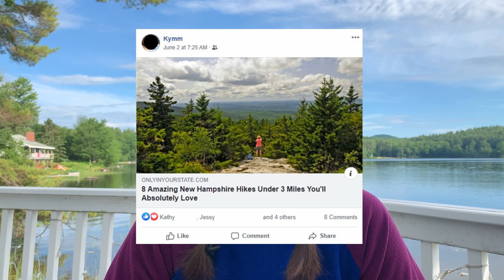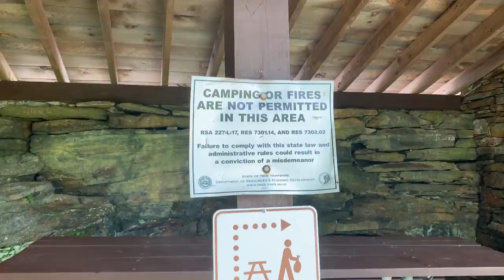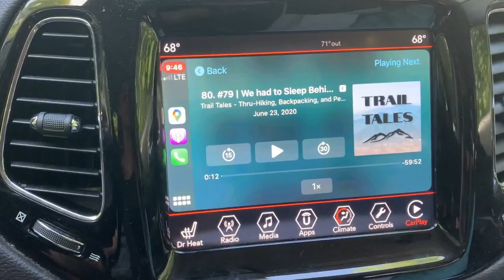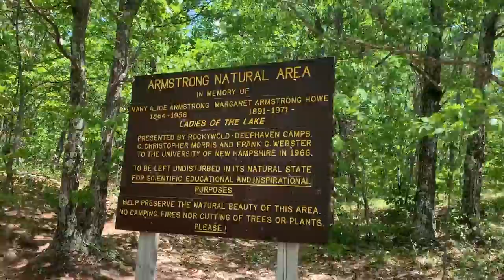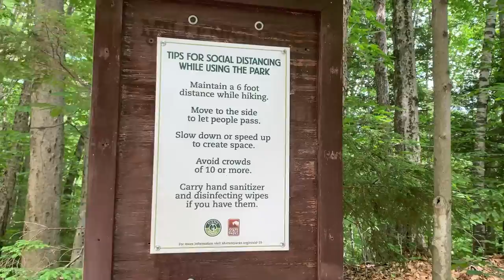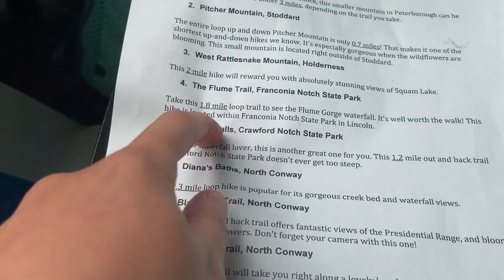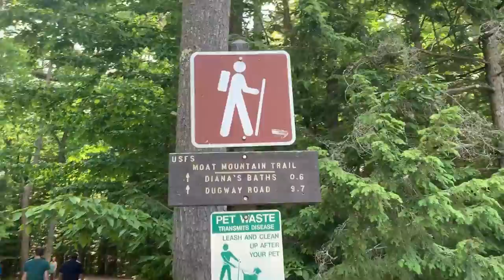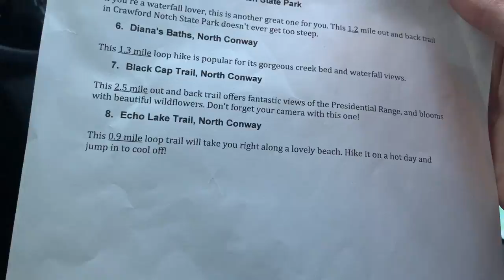I Hiked 8 Popular New Hampshire Trails in One Day!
8 popular, scenic and family-friendly hikes in New Hampshire. I hiked them all in a day!

ABOUT ME!: Hi! I'm Taylor. I attempted to hike the Appalachian Trail in 2020. I got off trail at mile 274 because of all the uncertainty. Unfortunatley, I am not able to return to finish the trail this year because of my original plan to return to work July 1st. I will attempt the AT again in 2021, but until then I am having a blast on New Hampshire trails. Don't understand my username? Try saying it outloud! It's the name of my business.

Keep up with my daily adventures by following me on Instagram.